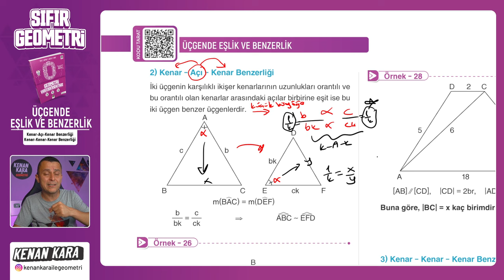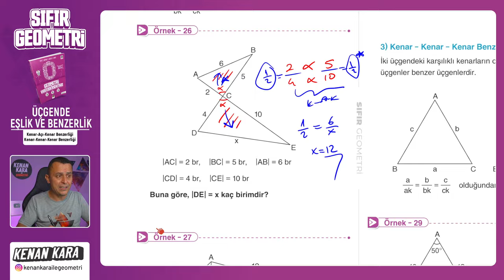K-A-K ve K-K-K Benzerliği | ÜÇGENDE EŞLİK BENZERLİK | F10 YAYINLARI SIFIR GEOMETRİ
F10 Yayınları SIFIR GEOMETRİ kitabında ÜÇGENDE EŞLİK BENZERLİK konusundaki K-A-K ve K-K-K Benzerliği kısmının anlatımı

📄 Bu videodaki konunun anlatımı için PDF (8. Üçgende Eşlik Benzerlik)
 yakında eklenecek

📄Tanıtım ve İnceleme PDF: